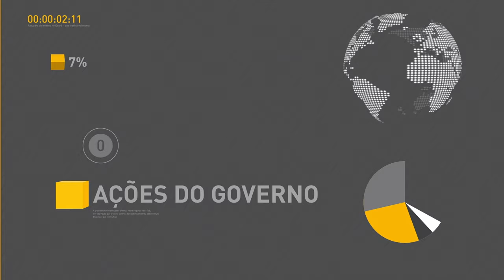Presidente Temer participa da cerimônia de formatura de duas turmas do Instituto Rio Branco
REPÓRTER NBR 9H - 20.04.17: Presidente Michel Temer participa, nesta quinta-feira (20), da cerimônia de formatura de duas turmas do Instituto Rio Branco. Câmara dos Deputados aprova a urgência da tramitação da proposta de reforma da Legislação Trabalhista. E mais: Museu do Índio, no Rio de Janeiro, traz exposições e oficinas para o público.